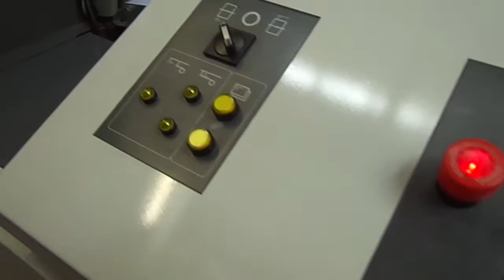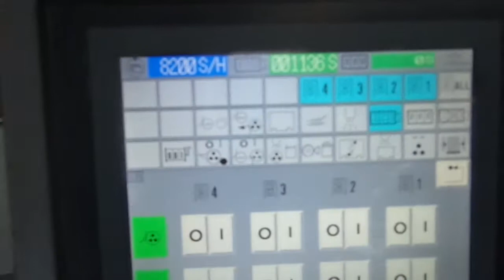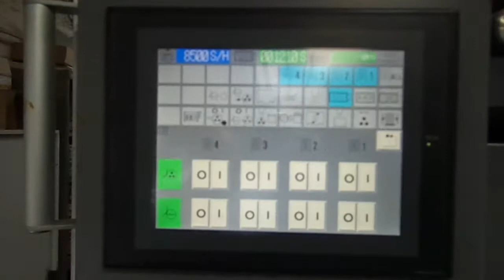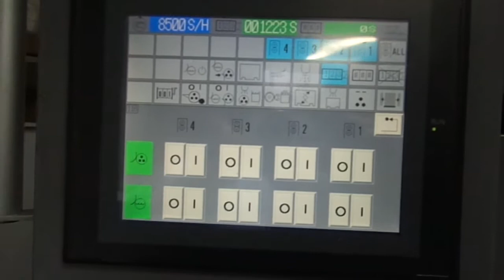SHINOHARA S52 4P of 2005 global view 1